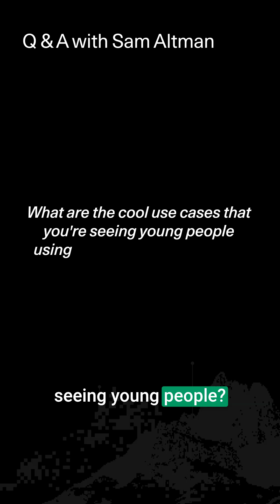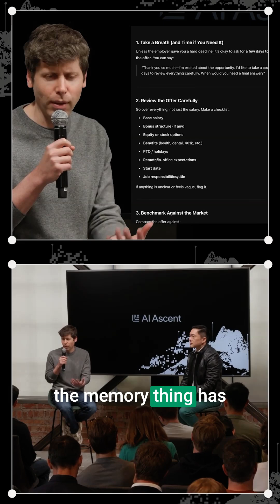ChatGPT: Google replacement, life advisor, operating system. Sam Altman on AI's generational divide.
"Older people use ChatGPT as a Google replacement. Maybe people in their 20s and 30s use it as a life advisor or something. And then people in college use it as an operating system."

Perhaps one of the most interesting insights from Sam Altman's talk at Sequoia Capital's AI Ascent was about the ways in which different generations use ChatGPT. He observed a stark divide:

The youngest users, according to Sam, have developed sophisticated workflows—connecting ChatGPT to files, memorizing complex prompts, and integrating it deeply into their decision-making processes. This generational adoption pattern mirrors what happened with smartphones, suggesting that AI tools may follow a similar trajectory of eventual mainstream integration.